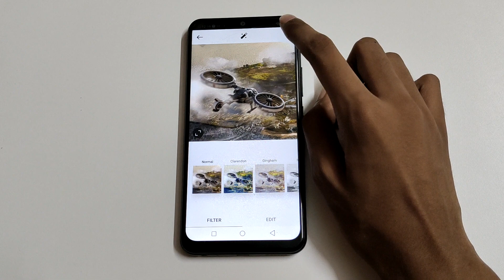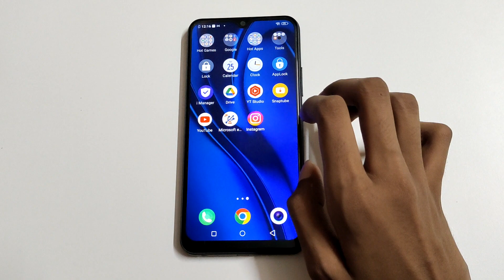how to post on Instagram